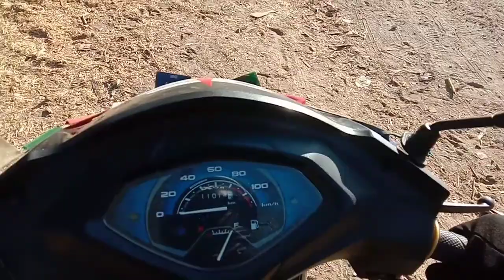कुछ तो रहम करो || Sunday Ride in Baddi || Baddi to Siswan Dam Near Chandigarh Punjab || Baddi vlogs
Hello 🤝 Namstye Aadab Sat Shree Akal . me
AK Pahari Rider  Aap Sabhi ka Apne YouTube channel Me sawagat Krta Hu
My tripod

Noise cancellation mic :-